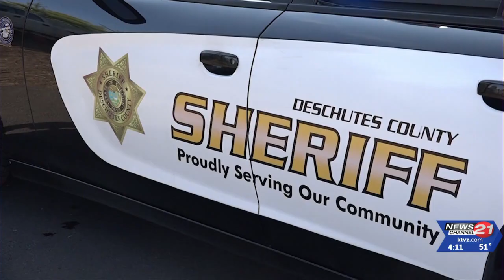‘Thank you for the opportunity to serve’: Vander Kamp claims victory; Bailey, Nelson call ...